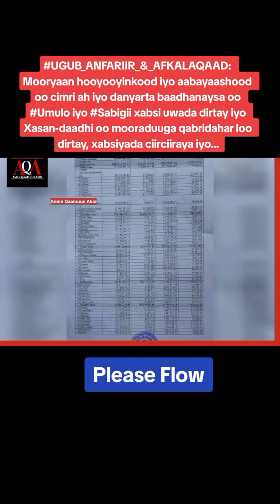Gumasiga Dowlad Deegaanka Somalida